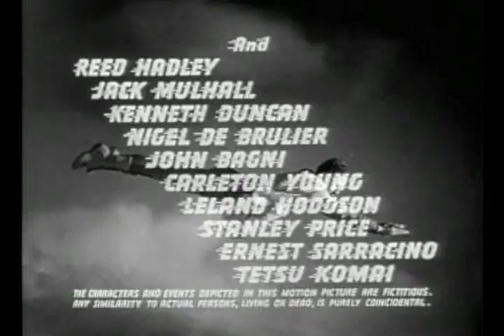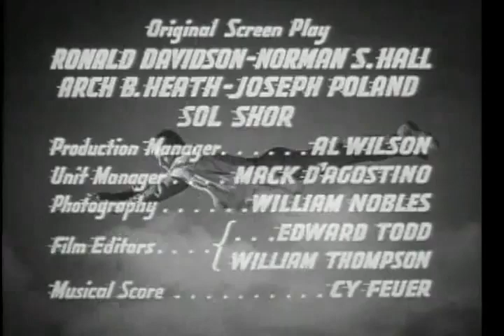The Adventures of Captain Marvel [Chapter 5]| Shazam vs Scorpion | American Superhero Movie [1941]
Episode 5 of 12: The Scorpion Strikes | Adventures of Captain Marvel AKA Shazam! 🦸|  | Adventures of Captain Marvel is a 1941,12-chapter black-and-white American superhero movie serial from Republic Pictures, produced by Hiram S. Brown, Jr., directed by John English and William Witney, that stars Tom Tyler in the title role of Captain Marvel and Frank Coghlan, Jr. as his alter ego, Billy Batson.
During an archaeological expedition to Siam's volcanic Valley of the Tombs to find the lost secret of the Scorpion Kingdom, a device of great power, the Golden Scorpion, is discovered hidden inside a sealed crypt. While examining it, the device's quartz lenses are aligned and powerful energy beam erupts, causing an explosion, resealing the crypt. This allows young radio broadcaster and expedition member Billy Batson, who obeyed the warning on the crypt's seal not to enter, to be chosen by the ancient wizard Shazam.

The Adventures of Captain Marvel serial cast:

Tom Tyler - as Captain Marvel
Frank Coghlan, Jr. - as Billy Batson
William Benedict - as Whitey Murphy
Louise Currie - as Betty Wallace
Robert Strange - as John Malcolm
Harry J. Worth - as Prof Luther Bentley
Bryant Washburn - as Harry Carlyle
John Davidson - as Tal Chotali
George Pembroke - as Dr. Stephen Lang
Peter George Lynn - as Prof Dwight Fisher
Reed Hadley - as Rahman Bar
Jack Mulhall - as Howell
Kenneth Duncan - as Barnett
Nigel De Brulier - as Shazam
Tetsu Komai - as Chan Lai
Stanley Price - as Owens
Gerald Mohr - as The Voice of The Scorpion
Ken Terrell - as Bentley's Butler

On Feature Film channel you can watch Adventures of Captain Marvel and other movies, including fantasy movies, action movies and TV serials, all available online and for free on Youtube.